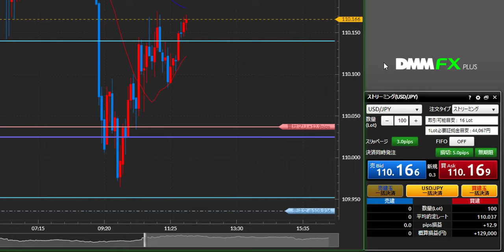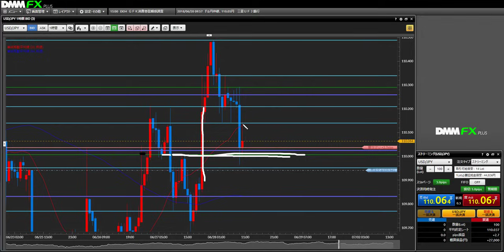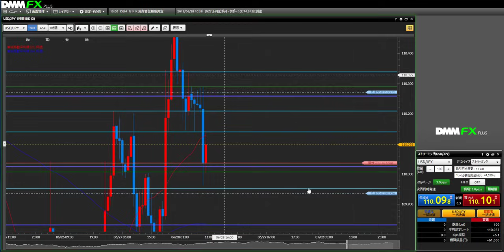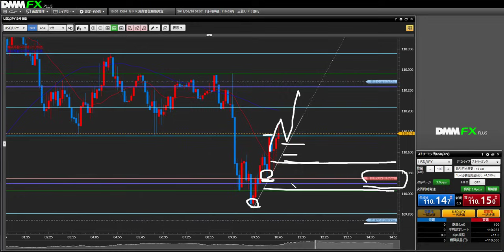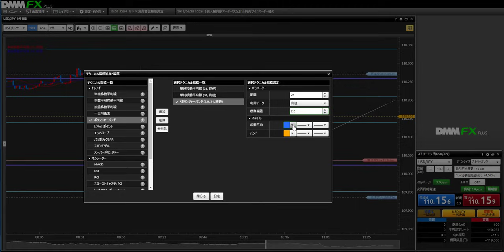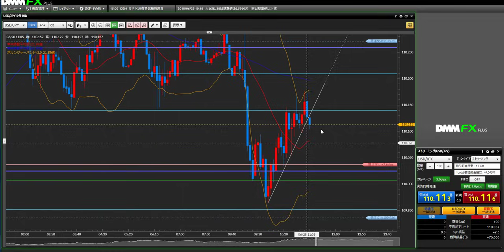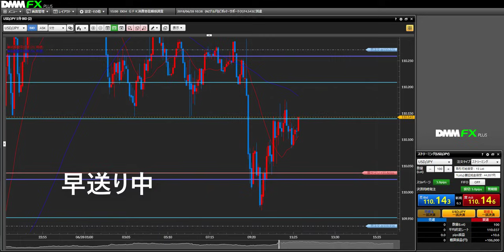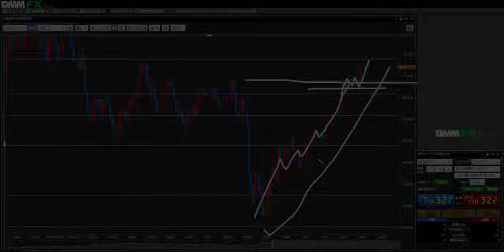FX リアルトレードで手法公開【長いけどマジで見て！】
現在LINE@に登録してくれた方限定の無料プレゼントを用意しています！

今すぐ入手しておいてくださいね！！！

今回の動画は、リアルトレードをもとにFXでトレードを行う際に最も重要な、環境認識から期待値の考え、そしてチャートから読み取れる相場参加者の心理などを解説しています。

正直リアルトレードをもとに、ここまで解説している人は他にはいないと思います。

【FXの業界に革命を起こす！！】

⇓⇓⇓そんな気持ちで作り上げたサイトです！⇓⇓⇓

上記のサイトは、FX初心者の方が自力で稼ぐことのできる裁量トレーダーになるために必要な知識とスキルを身に着けてもらうための、学習用コンテンツサイトに仕上がっています。

詳細は追ってアナウンスするので、気になる方はメインブログ

メインブログの方でも日々のチャートを使ったトレード解説をしています。ぜひ見に来てください(^^)/